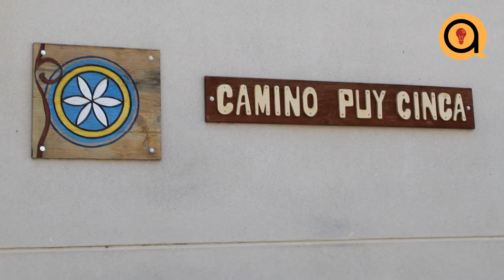Camino Puy Cinca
A interpresa Camino Puy Cinca nos amostrará as suyas autividaz.